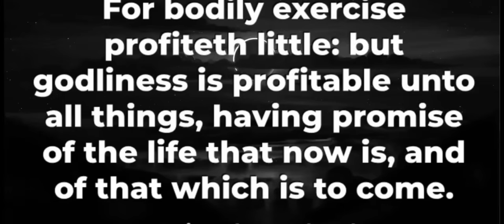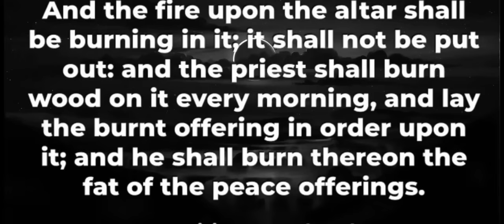WHY YOU STILL WATCH PORNOGRAPHY AND MASTURBATE, DO THIS NOW! - APOSTLE FEMI LAZARUS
Apostle Femi Lazarus goes for the snake's head as he dissects the issue of Pornography and masturbation. Break free now by God's spirit!

This Video was Created by Us from the Series 'CRAVINGS' by Apostle Femi Lazarus.